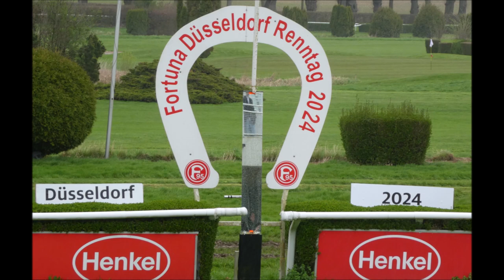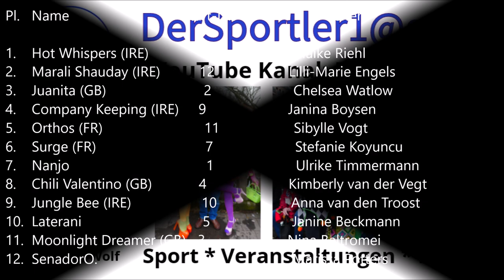Rennbahn Düsseldorf * 5. Rennen * Mädchen/Frauen Fußball * Sieger Hot Whispers (IRE) mit Maike Riehl